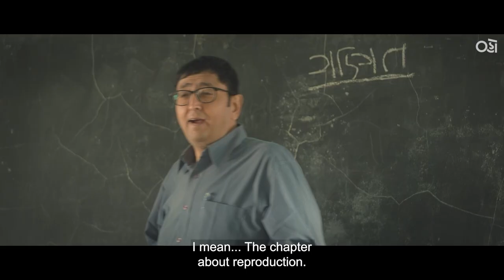WHO IS YOUR FAVOURITE TEACHER | Tuition | Oho Gujarati | Jay Vithlani | Dhairya Thakkar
Tuition is an Oho Original series by CineMan Productions,
Directed by Pratik Parmar,
Produced by Nayan Jain, Abhishek Jain, Amit Desai, and Suryadeep Basiya

Tuition All Episodes Streaming Worldwide only on Oho Gujarati.